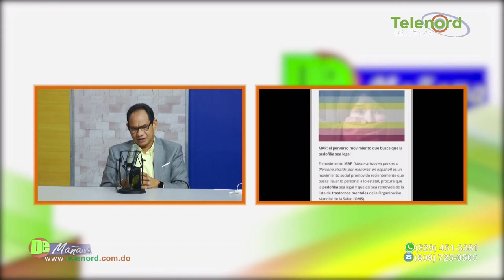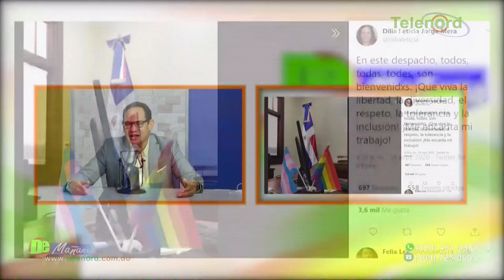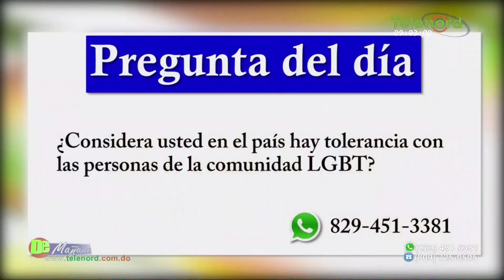Dilia Leticia es una amenaza al orden constitucional dice Francis Rodríguez